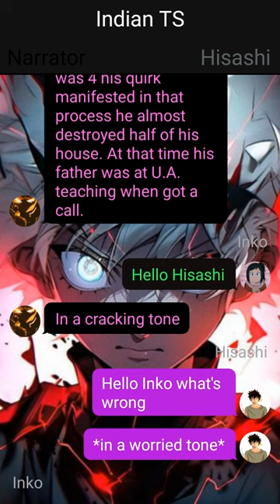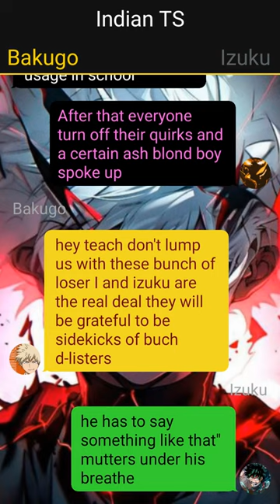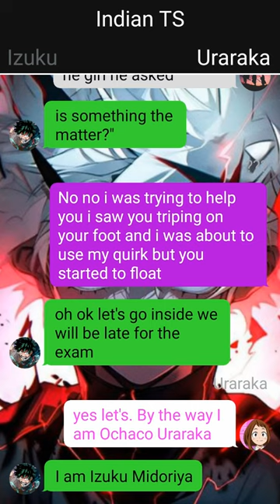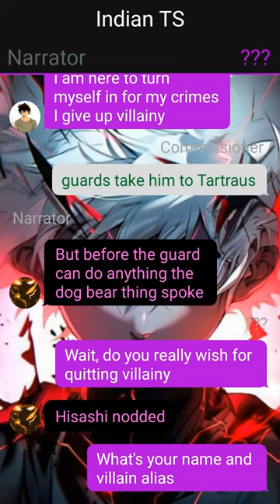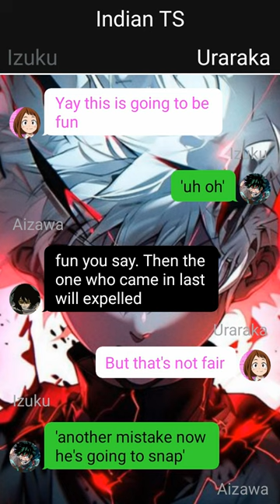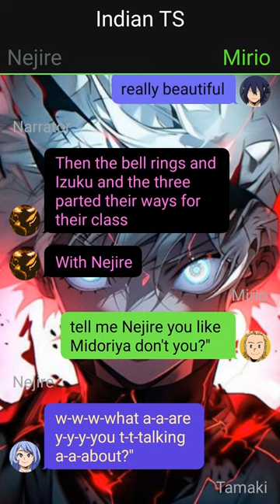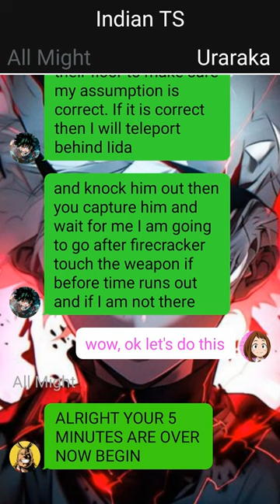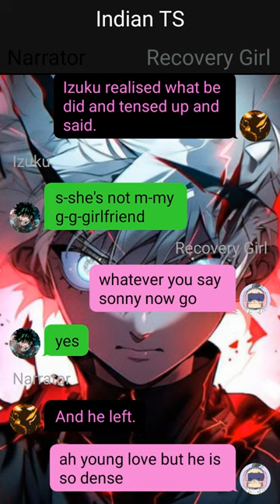Op Glow Up Deku Texting Story//Pt~1//Already The Strongest?//oneshot